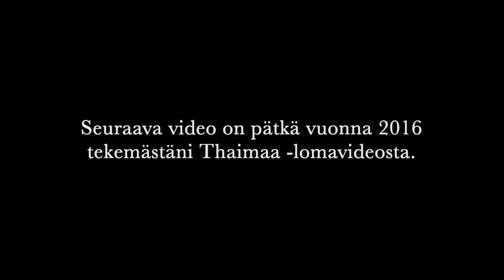Miltä näytin transaikoinani? osa 2 | Matkusteluni Thaimaassa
Löysin lisää vloggauksia, joita olin tehnyt maailmanympärimatkallani vuonna 2016. Tsekataan, mitä löytyi.